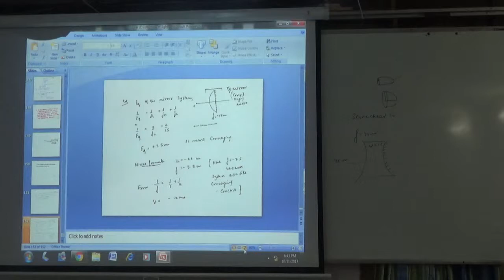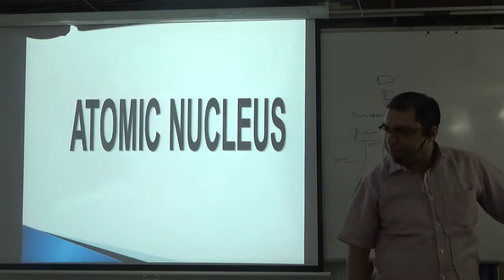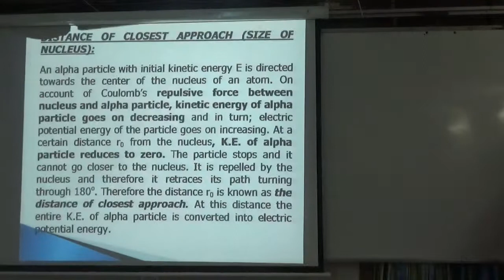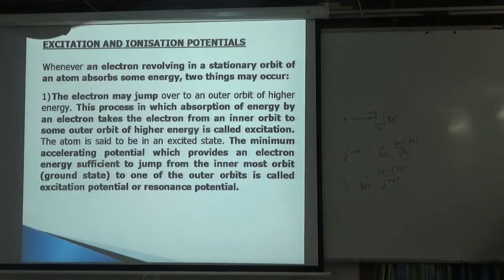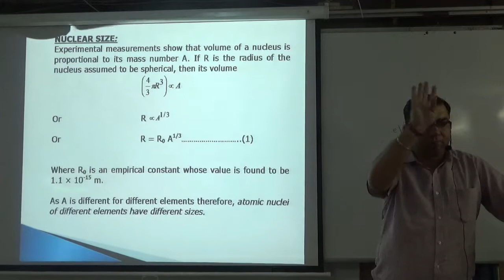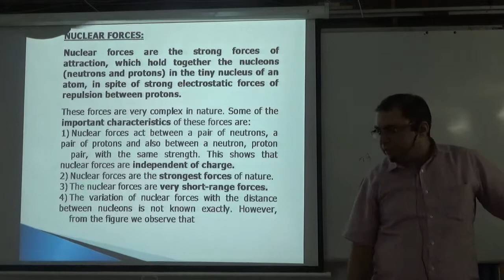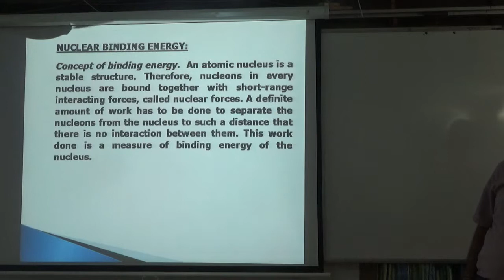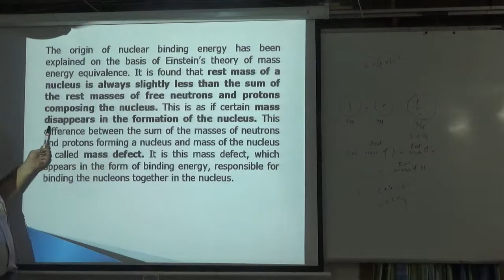1 ATOMS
ATOMS CBSE ,NCERT +2